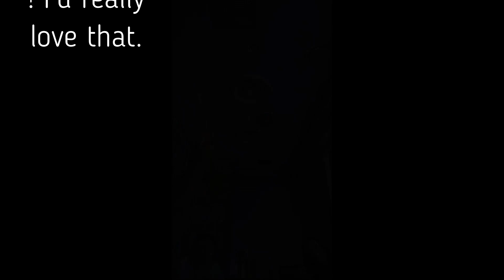Tokyo Vlog Episode 4: "Meeting the Locals"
Blah blah something about Japan and Tokyo vlog, journey blah blah karaoke haha

Jonny and Jackson!